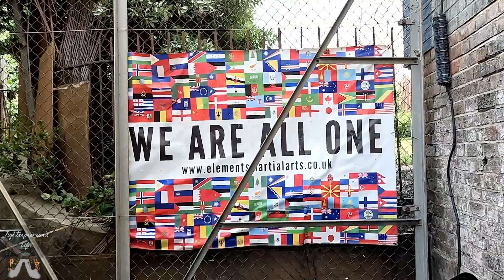William Tackett BJJ seminar at Elements gym Brighton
William Tackett Brazilian Jiu-Jitsu seminar at Elements Martial Arts gym in Brighton, England short instructional promo video. BJJ techniques demonstrated in this video contain hand grip fighting, defence and reversal, various leg lock attacks including heel hooks, straight ankle locks, back takes and takedowns.

Mindset is what separates the best from the rest! Once your mindset changes, everything on the outside will change along with it.
Eliminate the mindset of can't, because you CAN DO anything.

I hope this video helps you awaken the best in you, inspire you and motivate you to keep chasing your own desired success!

☛Follow me to keep Motivated Daily!

My purpose, when making motivational videos, is NOT to steal other people's videos, but to make quality educational motivational video versions and share these with our viewers.

Fighterpreneur's Life (FL) does not own the rights to all the video clips used in this video.

STAY HEALTHY & DREAM BIGGER!